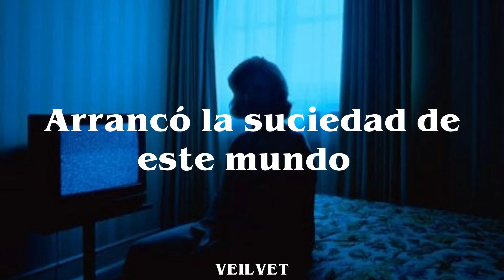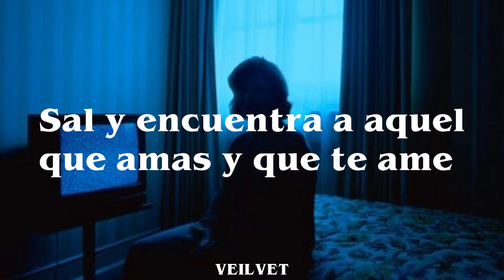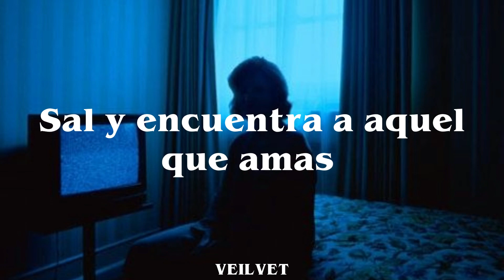The Smiths - Sheila Take a Bow // Subtitulada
Artista: The Smiths
Álbum: Louder Than Bombs
Fecha de lanzamiento: 1987
Géneros: Britpop / Alternativa / independiente